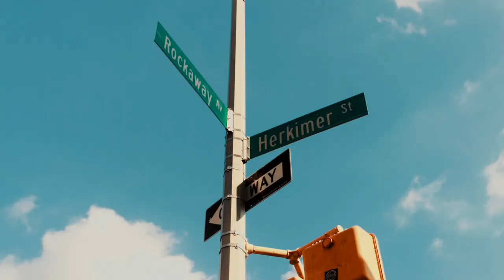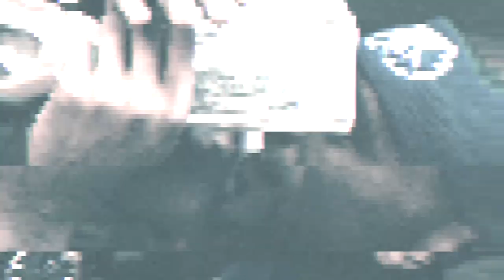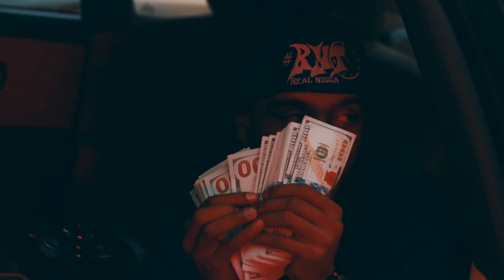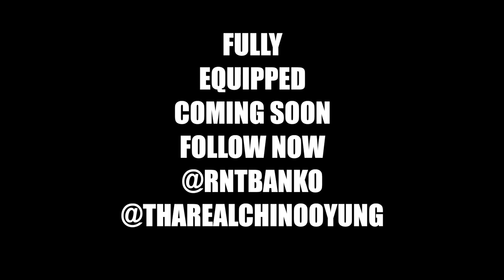RNT Chinoo & RNT Banko - Get To A Bag.. GTAB (OFFICIAL MUSIC VIDEO)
New Single from RNT Chinoo & RNT Banko - GET TO A BAG
(Produced by CG Beats)
RNT BOYZ Is making New York City take notice in them.
Real N I G G A Time
           never  ignorant  getting  goals  accomplish